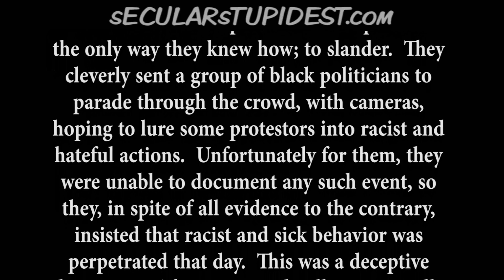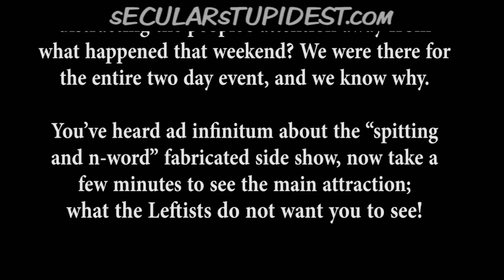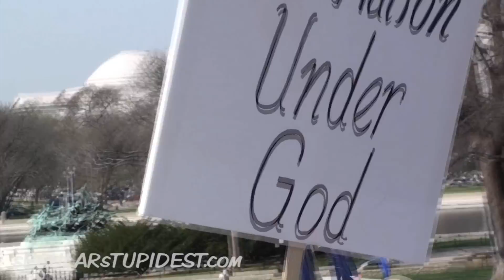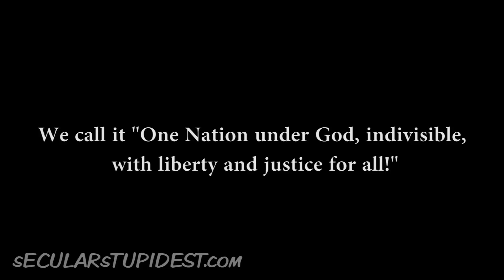And They Called it Racism... The Tea Party Protest, Part 3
In March 2010, tens of thousands of Americans  opposed to the "Healthcare Reform Bill", and the Obama agenda in general, (with only a three day notice) converged on Washington D.C. for an emergency show of strong, but peaceful, opposition, as the final vote loomed.  That fateful day, stunned leftist politicians looked out over the massive  last-minute crowd of patriots and responded in the only way they knew how; to slander.  They cleverly sent a group of black politicians to parade through the crowd, with cameras, hoping to lure some protestors into racist and hateful actions.  Unfortunately for them, they were unable to document any such event, so they, in spite of all evidence to the contrary, insisted that racist and sick behavior was perpetrated that day.  This was a deceptive distraction.  They were, and still are, cynically manipulating the media and liberal voters with the oldest political tool: fear!

Now, months later, this lie is the basis for the NAACP to publicly slander the Tea Party movement as racist.    So why are the Leftists so intent on distracting the people's attention away from what happened that weekend? We were there for the entire two day event, and we know why.    You've heard ad infinitum about the "spitting and n-word" fabricated side show, now take a few minutes to see the main attraction; what the Leftists do not want you to see!